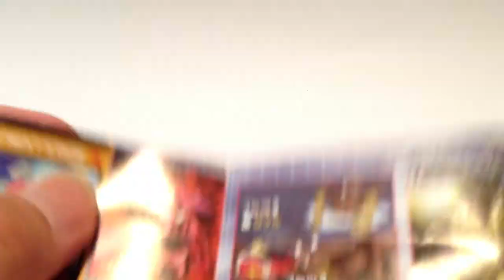SDガンダムフルカラー☆STAGE30☆MSM-03 ゴック（Ver.2.0)